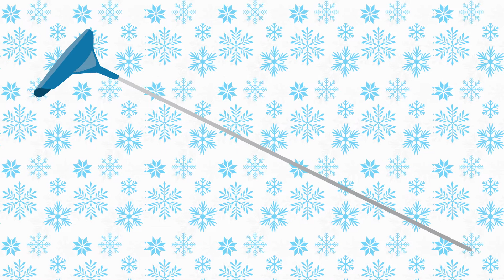Entretien préventif des toitures - Ville de Plessisville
Conseils: Entretien préventif des toitures